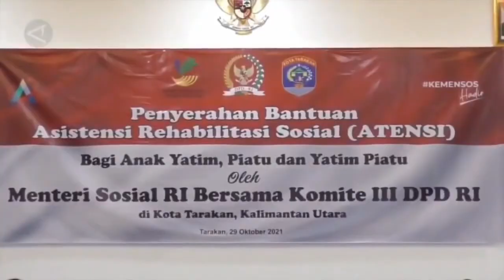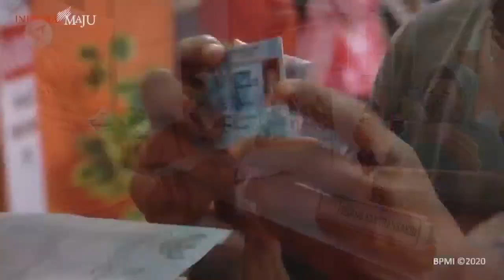info penting kpm blm cair uang pencairan pkh tahap 1 2022 bpnt pkh hari ini pkh tahap 1 kapan cair